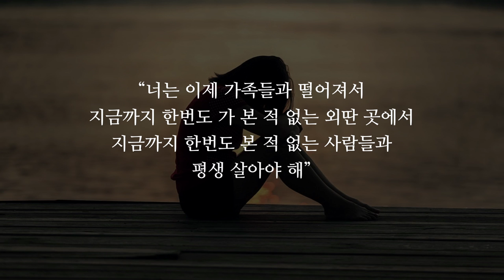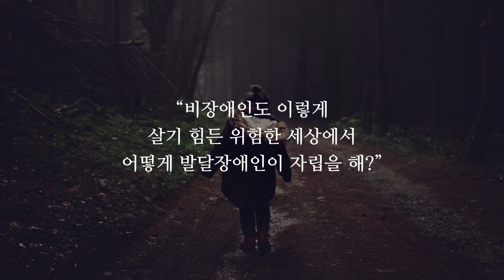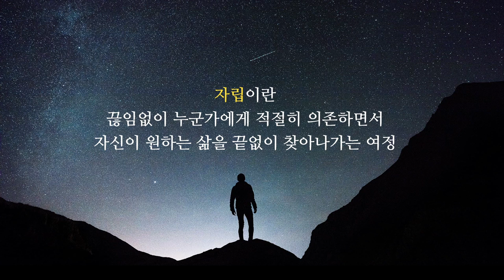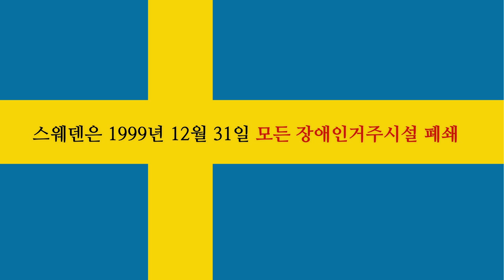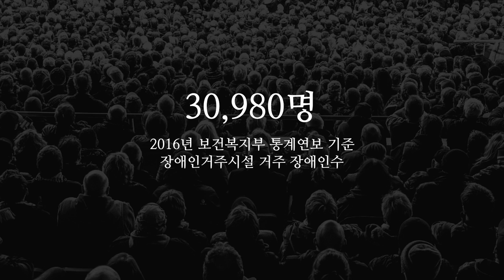당신에게 장애인 친구가 없는 이유 | 장혜영 '어른이 되면' 프로젝트 기획자, 생각많은 둘째언니 | 강의 강연 영상 듣기 | 세바시 891회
✻ 장혜영 작가의 강연 섭외는 세바시 홈페이지로 문의주세요!

✻ 세바시 강연이 올라올 때마다 보고 싶다면 지금 바로 구독하세요 (구독 링크 클릭!)

강연자의 강연 소개 :
장애인은 왜 우리 주변에서 보이지 않을까요? 장애인은 자립할 수 없다고 생각해서 시설 등으로 격리 시켰기 때문입니다. 자립이 만약 혼자 모든 것을 다 해결하며 산다는 뜻이면 비장애인도 살기 어려울 것입니다. 우리는 모두 도움이 필요한 존재입니다. 장애인과 비장애인도 같이 살기로 마음 먹는다면 살아갈 수 있습니다. 18년 동안 시설에 있던 동생과 같이 살기로 결정하면서 알게 된 자립의 진짜 의미를 이야기합니다.

Title: Why You Do not Have a Handicapped Friend | Chang Hye-young 'When you grow up' Project Planner, The Thoughtful Second Sister | Listening to lectures | Sebasi No.891

Description:
Introduction of lecturer's lecture:
Why do not people with disabilities see us around? Because the disabled think that they can not be self-reliant, they have isolated them to facilities. If self-reliance means living alone by solving all of it, it will be difficult to live without self-help. We all need help. If you decide to live with disabled people and non-disabled people, you can live. I talk about the real meaning of self-reliance I learned while I decided to live with my brother who was in the facility for 18 years.

✻ 세바시의 강연을 세계로 알리는 '열린번역 프로젝트'에 동참하세요!
Open Translation Project : Make this great speech in your language with passionate Koreans!